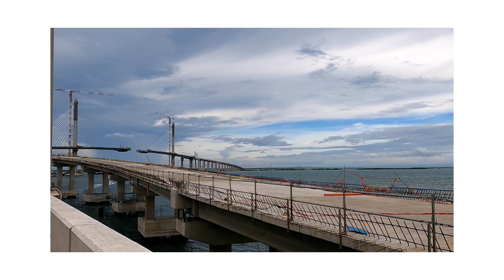The Amazing Bridge in the Philippines // CCLEX Construction progress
One of the biggest infrastructure projects in the Philippines, CCLEX is expected to ensure improved connectivity and reduce traffic congestion in Metro Cebu. It will also support tourism growth by positioning Cordova as the major gateway for island tourism in Bohol, the Visayas region and mainland Cebu.